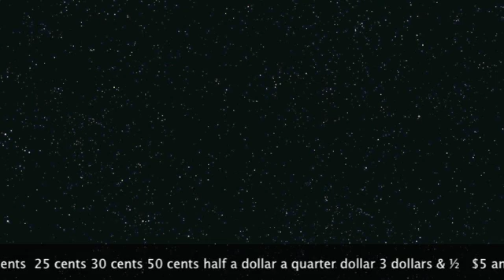Alexander Graham Bell's voice recovered with Optical Scanning of wax disc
Cat. No. 287881-A Wax on composition board, vertical cut Pitch: 600 microns Depth: 60 microns Amplitude: 10 microns RPM: 15

Optical scanning is a process to restore historic sound recordings, non-invasively.  The technology used here was developed mainly by a collaboration of Lawrence Berkeley National Laboratory and the Library of Congress.

The Smithsonian Institution National Museum of American History (SI NMAH) Volta Laboratory collection consists of early experimental sound recordings (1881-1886) created by Alexander Graham Bell, Charles Sumner Tainter, Chichester A. Bell, and associates.  In collaboration with the Smithsonian some of these recordings are being restored and presented to the public.  The present set includes Bell's own voice.

This disc contains a direct recording of A.G. Bell's voice, as documented in the notes stored with the artifact, and verbal statements.  The disc is extensively cracked and the wax appears to be delaminating from the binder board base.  There is also extensive particulates and debris in the grooves.  This disc is judged to be unplayable with a stylus method.

P. Feaster discography
• Inscription [in wax around center]: Record made April 15 1885 | AGB and C.A.B. | to test reproduction of numbers. | Disk A. G. B. No. 1
• Format: White or transparent wax composition on binder's board, cardboard ~243 mm; spindle hole ~25 mm; outer diameter of wax coating ~230 mm; inner diameter ~71 mm cracked surface (was stored upside down when found); single, well modulated groove band.
• Documentation: A paper is stored in the cabinet with the recordings: Contents of Disk AGB No 1. | Disk with Numbers | Experiment made April 15th 1885 | 1, 2, 3, 4 &c—to 50 | 10, 20, 30, 40 &c to 100 | 100, 200, 300 &c to 1000 | 1000, 2000, 3000, &c to 10,000 | 10,000; 20,000; 30000 &c to 100,000 | 100,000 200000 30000 [sic] to 1,000,000 | 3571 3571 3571 | 3571 123,941 125,873 | 1,945,876 35,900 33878 | 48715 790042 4,530,870 | $45.½ $89.73 $4029.46 | 35 cents. 25 cents 30 cents 50 cents | half a dollar a quarter dollar | 3 dollars & ½ $5¼ $7.29 | $10½ $3785.56 | This record has been made by Alexander Graham Bell in the presence of Dr. Chichester A. Bell—April 15th on the 15th of April 1885 at the Volta Laboratory 1221 Connecticut Avenue, Washington D. C. In witness whereof—hear my voice | Alexander Graham Bell -- Referenced in Floyd K. Harvey, "Mementos of Early Photographic Sound Recording," SMPTE Mot. Imag J. 91:3 (March 1, 1982), 237-244, as evidence favorable to the existence of a recording of Alexander Graham Bell's voice; however, Harvey did not make the connection with 287881-A.
• Related item: Box "E"

Transcript:
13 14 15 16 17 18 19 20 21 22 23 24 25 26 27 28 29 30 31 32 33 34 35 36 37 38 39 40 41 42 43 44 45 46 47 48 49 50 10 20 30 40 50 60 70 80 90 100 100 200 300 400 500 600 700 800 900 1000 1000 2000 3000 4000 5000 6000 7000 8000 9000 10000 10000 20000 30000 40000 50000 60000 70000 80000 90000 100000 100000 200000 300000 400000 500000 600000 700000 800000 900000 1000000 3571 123,941 125,873 1,945,876 35,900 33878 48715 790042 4,530,870 $45.½ $89.73 $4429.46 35 cents 25 cents 30 cents 50 cents half a dollar a quarter dollar 3 dollars & ½
5 dollars and ¼ $7.29 $10½ $3785.56 This record has been made by Alexander Graham Bell in the presence of Dr. Chichester A. Bell—on the 15th of April 1885 at the Volta Laboratory 1221 Connecticut Avenue, Washington D. C. In witness whereof—hear my voice Alexander Graham Bell